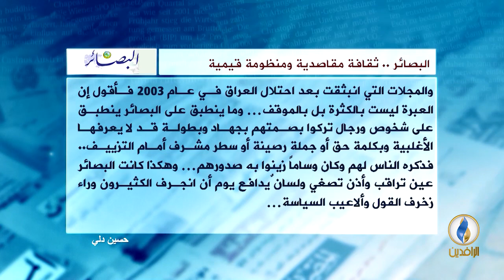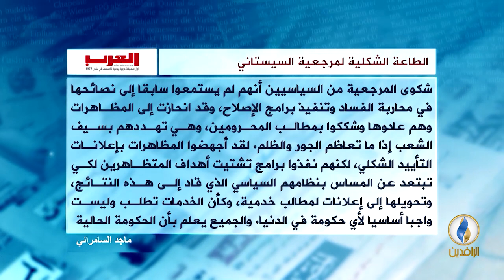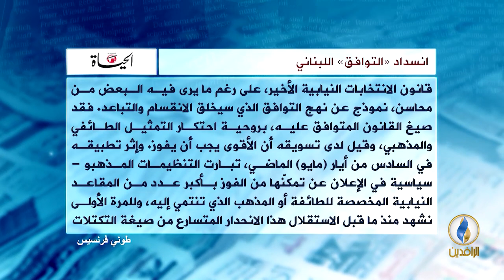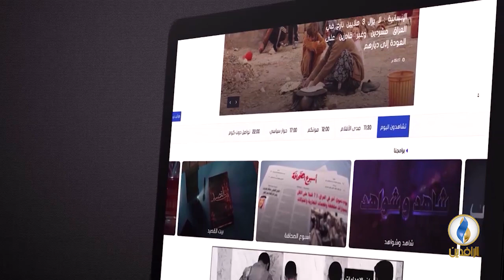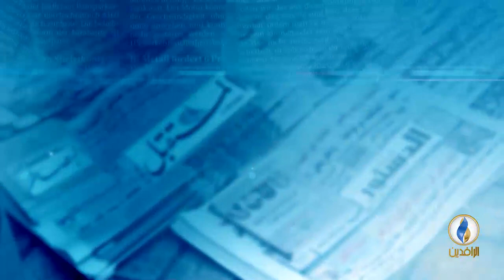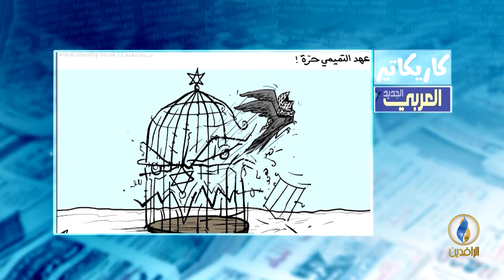صدى_الأقلام | 31 - 7 - 2018